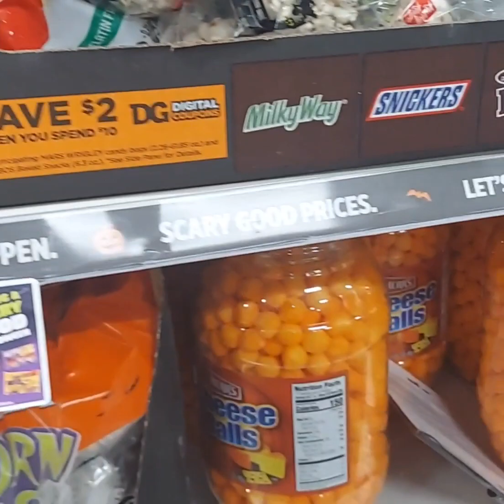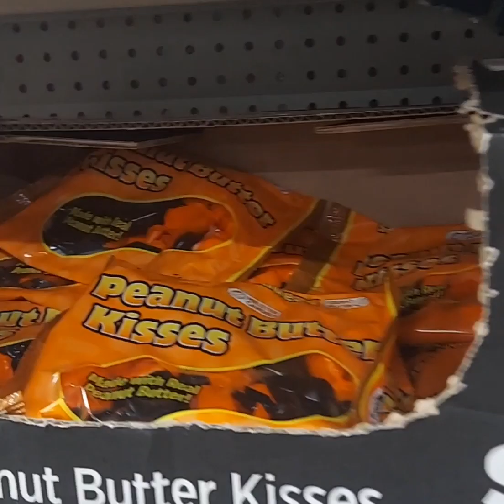Friday's Vlogtober Halloween 🎃 Masks And Candy 🍬 🍬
Welcome Ga.girl Everywoman Wellness Channel For Body Mind and Soul Ceo of Ga girl Everywoman Boutique Content on this Channel Inspirational with Motivation Health Wellness Blogs Food Challenges Unboxing Entertainment Today Video Friday Entertainment vlogtober halloween dollargeneral Mask Costumes and Candy Treats Like Share Subscribe Check out Online Boutique For Hoodies and More